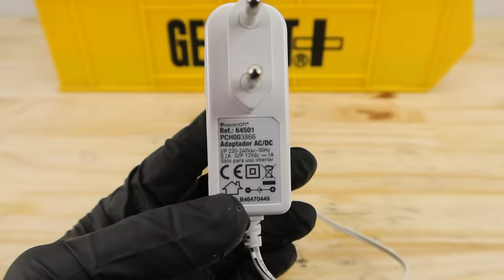Beyond Repair - Rusty Knife Restoration ASMR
In this video i'm restoring a vintage rusty knife .
I found this knife at flea market, was very rusty and almost destroyed. Tha wood handle was missing so i decided to replace with epoxy resin. I think epoxy resin is a cool touch because you can see the damaged steel inside.
This Restoration took me 14 days to complete.
I like so much this knife with epoxy and gold leaf  combination  and will be next to my other restoration for display on my shelf.

I hope you like my work and my video.

Time and costs of this restoration:
I was working on this project for 14 days
$1 rusty knife
$5 epoxy resin
$50 gold leaf (i used only one sheet)

My Camera:
Canon G7x Mark 2
My new Camera Canon G7x Mark 3
Rode VIDEOMIC NTG

Amazon links
Gold leaf
Wood disk carving
Black Magic Bluing Solution
LordsWorld - 25 Kilogrammes A1 Asilikos Universal Sand for sandblasting
Condensateur de démarrage pour moteur 6µF 450V précâblé